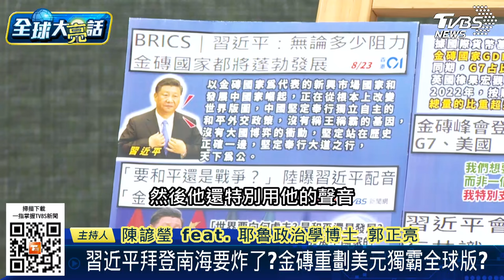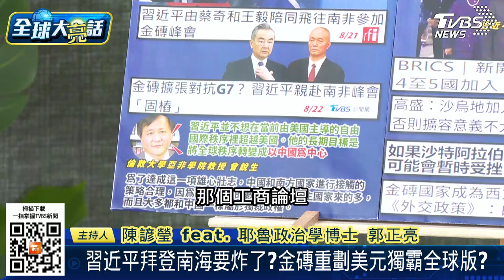金磚擴充挑戰美元霸權？！金磚會議有啥用？郭正亮打破你的錯誤理解 全球大亮話 20230824